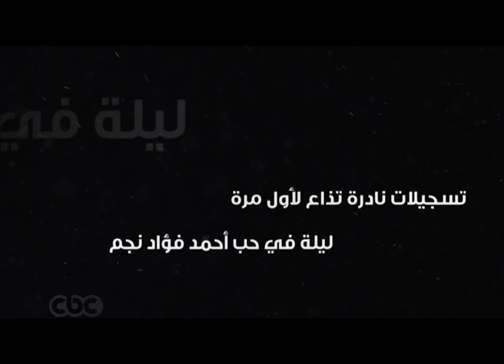الخميس في ممكن .. الذكرى الأولى لرحيل الشاعر احمد فؤاد نجم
الذكرى الأولى لرحيل الشاعر احمد فؤاد نجم في ممكن
الخميس
الساعة 10:00 مساءا